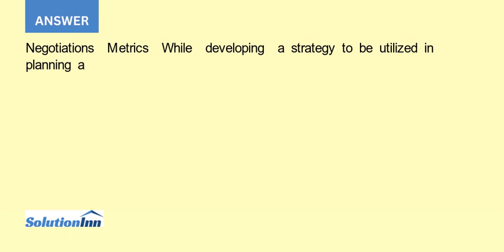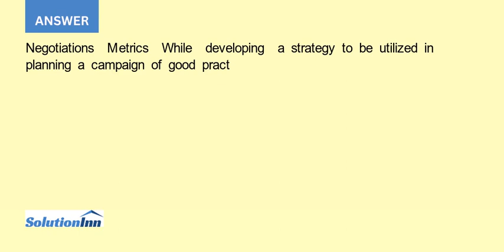Assemble a series of generic negotiable measurements one might use in developing a strategy that can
[Solved] - Assemble a series of generic negotiable measurements one might use in developing a strategy that can be used in planning a campaign of good practice tasks in negotiations. Apply your generic set of metrics to three (3) different situations outlining how ...